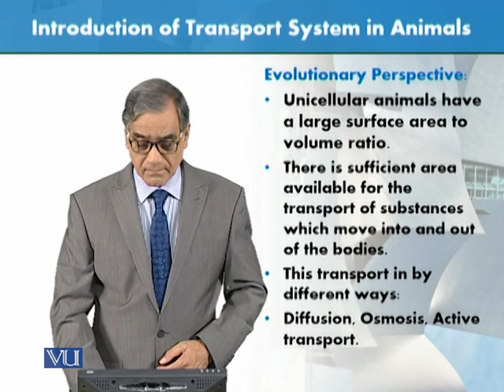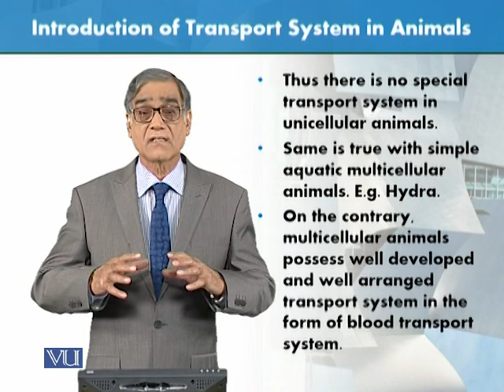Introduction of Transport in Animals | Animal Form & Function 1 (Theory) | ZOO516T_Topic142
Topic142: Introduction of Transport in Animals,
By Dr. Javed Iqbal